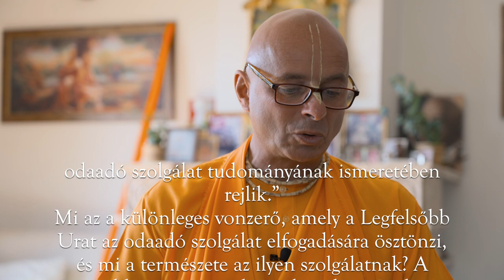Rādhasatami lecke. Krisna-Völgy, Bhaktipāda Gosvāmī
Bhaktipāda Gosvāmī